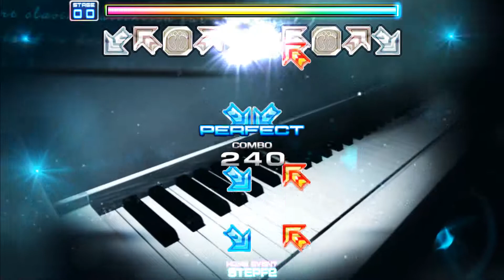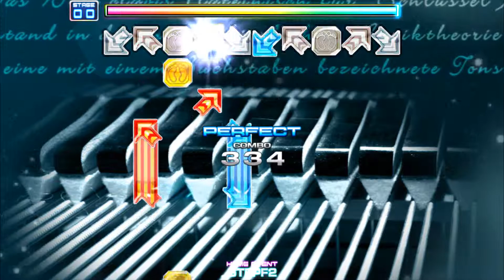Pump it up FIESTA 2 - D D19